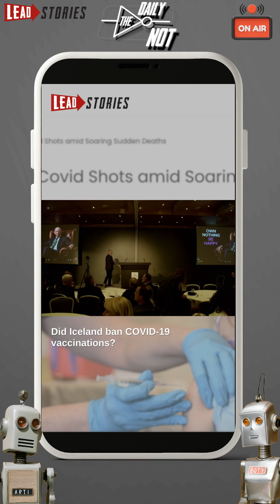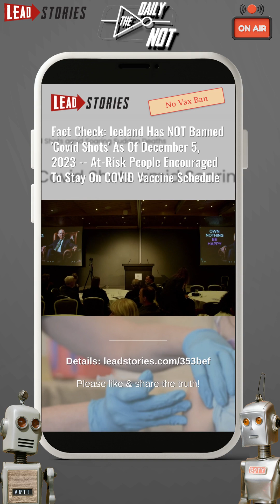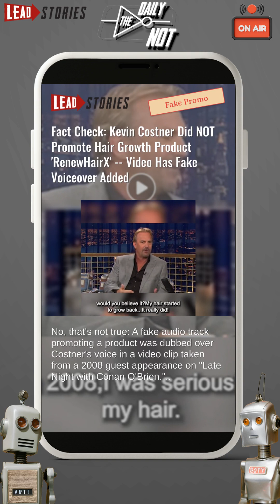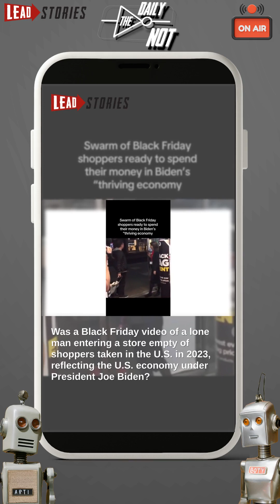The Daily NOT - Experimental Episode #56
Today's topics:
 Iceland Has NOT Banned 'Covid Shots' As Of December 5, 2023.
 Bruce Springsteen Did NOT Wear 'Keep America Trumpless' Shirt.
 Nurse Tiffany Dover Did NOT Vanish From Public Eye, Stay Silent After Fainting From COVID Vaccine In 2020.
 Kevin Costner Did NOT Promote Hair Growth Product 'RenewHairX'.
 Video Of Man Entering Store Empty Of Shoppers On Black Friday Was NOT In Biden's Economy.